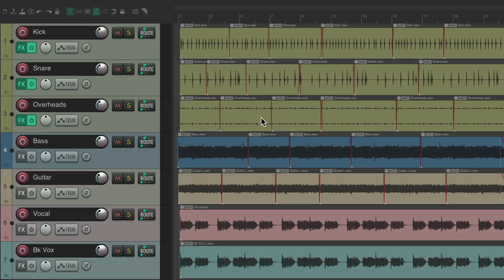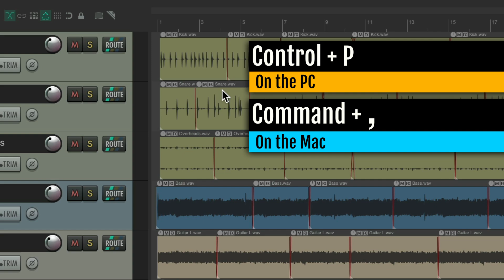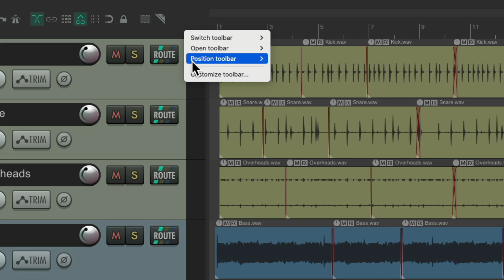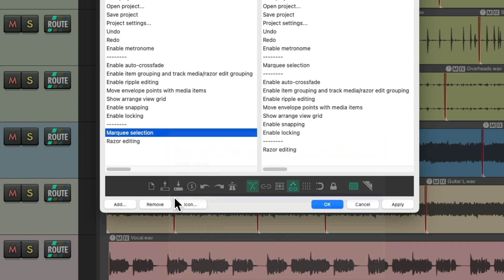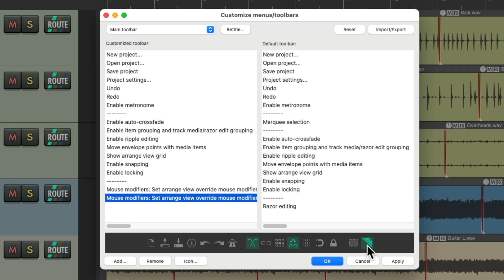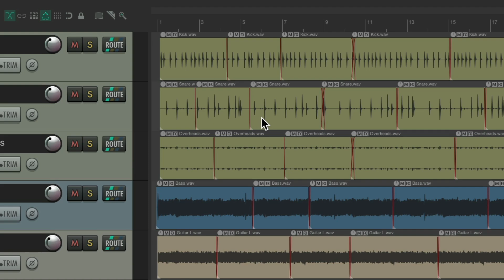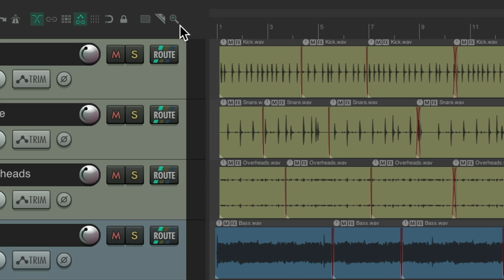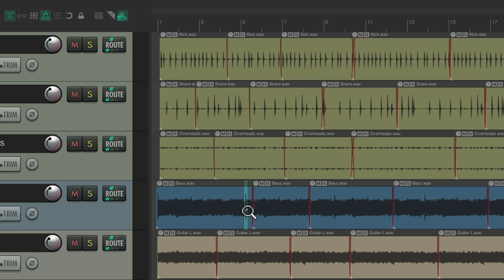The Single Use And Marquee Zoom Toolbar Buttons in REAPER 7